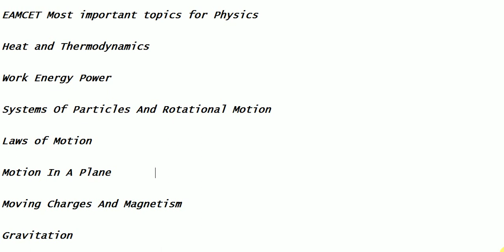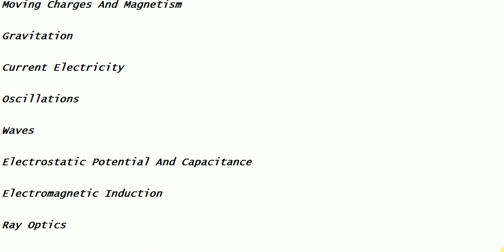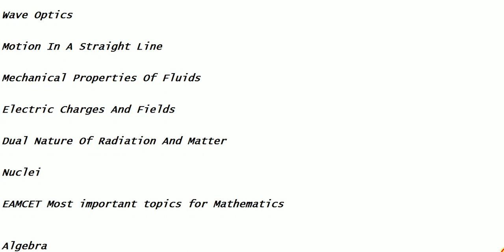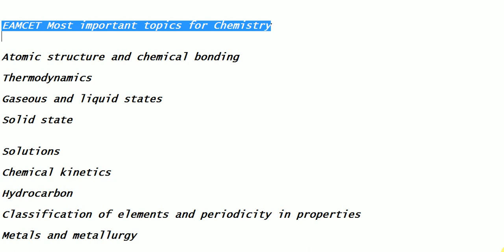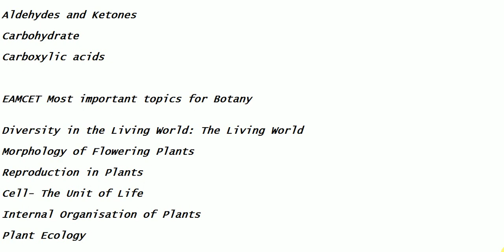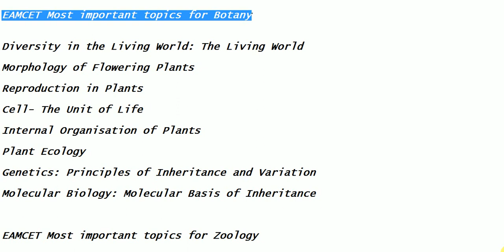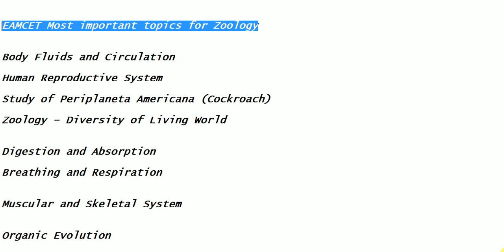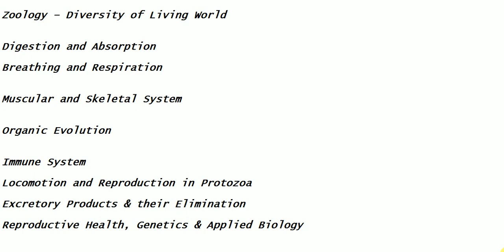Eamcet most important topics for physics,chemistry, maths,botant & zoology || BEST WAY TO STUDY